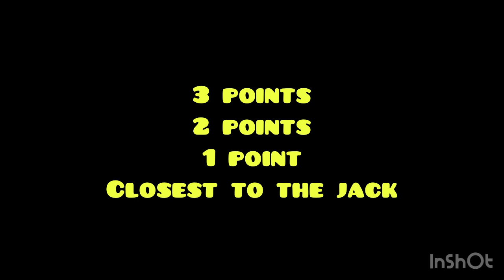Eastbourne Parade Bowls Bash 27.06.23